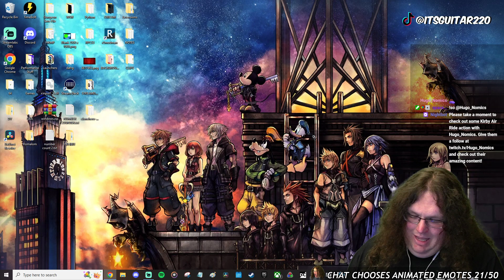search for stuff (Blasphemous)